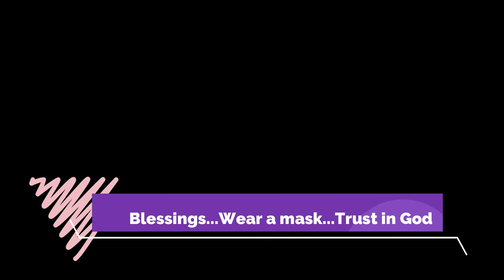Devotion 042220 Jeremiah 17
Jeremiah 17 gives us a picture of a desert and a green tree. This contrast can help us understand the security and confidence that relying on God gives us. Pastor Karen Johnson shares her heart and knowledge in this midweek devotion.